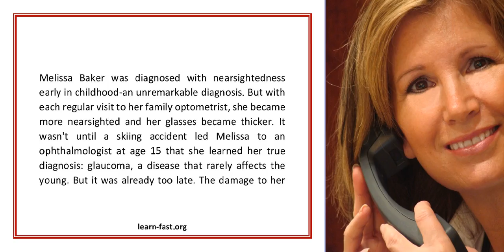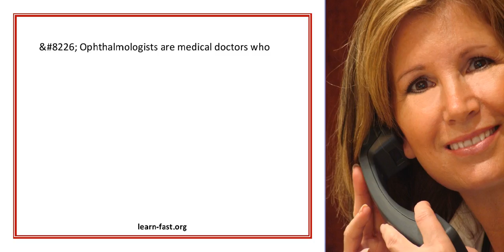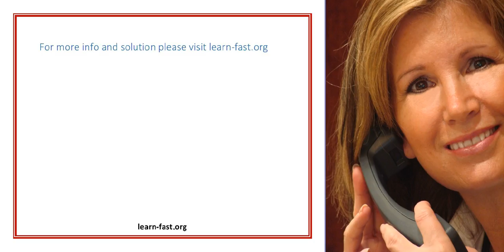Consumers Urged To Learn More About Their Eye Care Providers